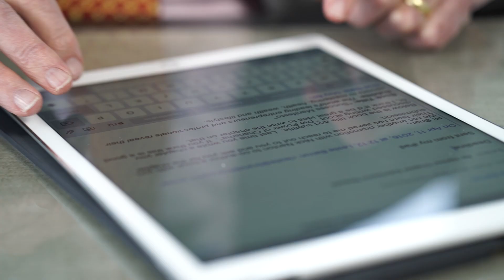How to Turn a Negative Situation into a Positive One | Brian Tracy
The great business of life is to eliminate negative emotions. I’ve spent more than four-thousand hours studying how to turn negative situations into positive ones, and what I’ve discovered is that negative emotions are the single biggest enemy that any of us have. If we had no negative emotions, our lives would be wonderful -- as would our relationships, our health and everything else. Watch this video and learn how to eliminate negative feelings and take control of your emotions.

Discover happiness by living your true purpose. Here's how

“Accept complete responsibility for every part of your life. Refuse to blame others or make excuses.” @BrianTracy (Tweet this